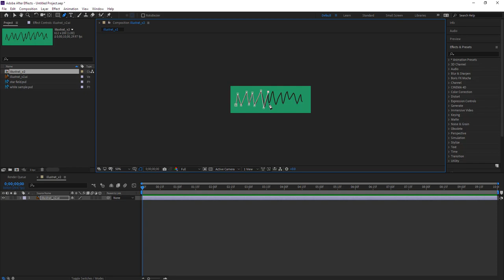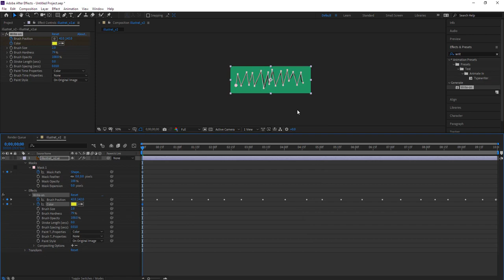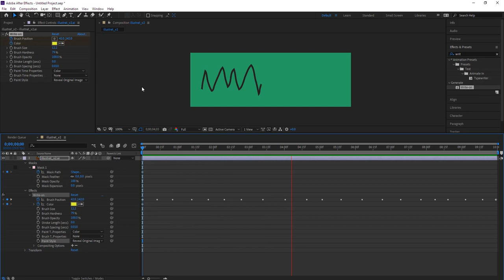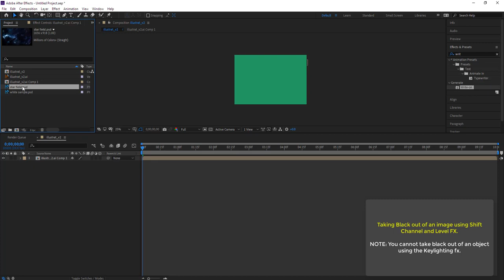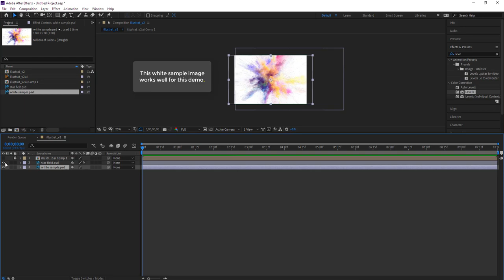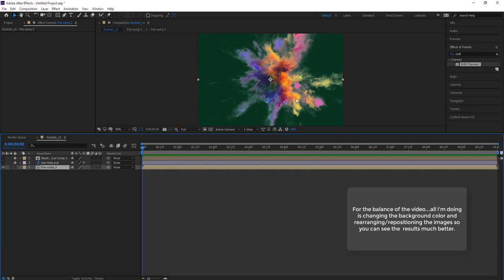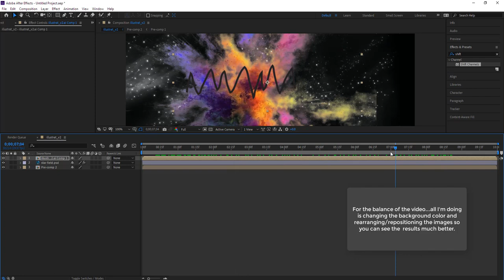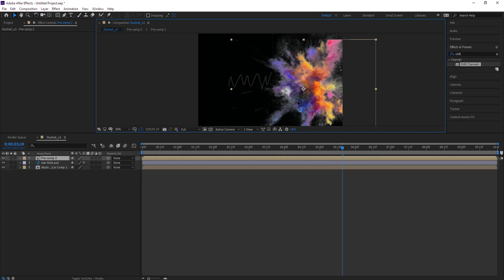AFTER EFFECTS - Write on fx, Keylighting and removing BLK WHT from an image.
TOPICS: Applying a write-on fx to a solid color background for keylighting fx application to practice removing color from an image, removing black and white from imagery using the Shift channel and Level fx. (Plus duplicating layers, blending modes and pre-comps)

Duration: 8:08
0:01 - Write-on Fx/keylighting
3:22 - Remove black out of an image
4:48 - Remove white out of an image